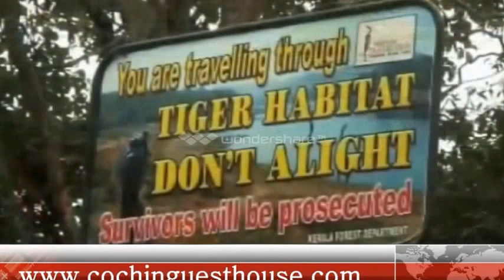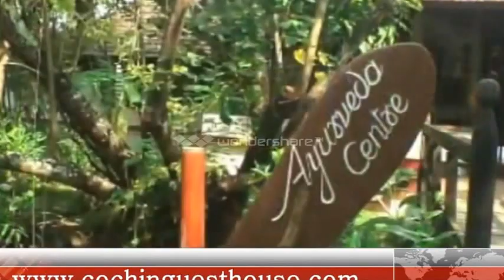Cochin Homestays & Kerala Tours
kochi homestay adams wood house -  a small family run homestay with 3 a/c and 2 non a/c rooms is now hosting guest who looks for a clean comfortable safe and friendly stay in fort cochin

we do airport pickup arrange kathakali shows and kodanad elephant kraal visit, river cruise in country boat, sunset crusie in motor boat, overight stay in houseboat, rooms in munnar, varkala kovalam and all other places of kerala.